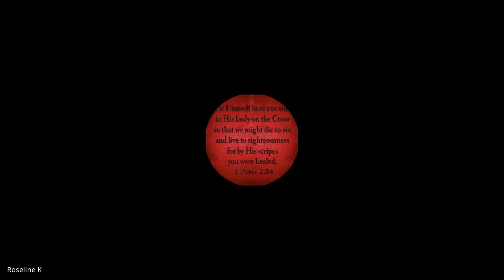Lifestyle Evangelism | Lecture 05 : BC116-LE-20210901